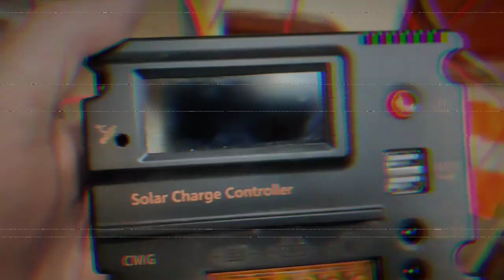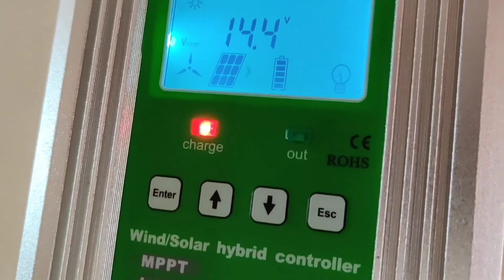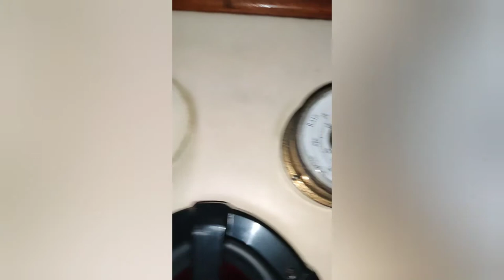restoring a trimaran multihull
restoring a trimaran multihull up in Scotland.
I've cut some holes in the hull and splashed some paint over it.
set up my V birth cabin and got the water running.
first trip up for about 8 months because of this bloody covid